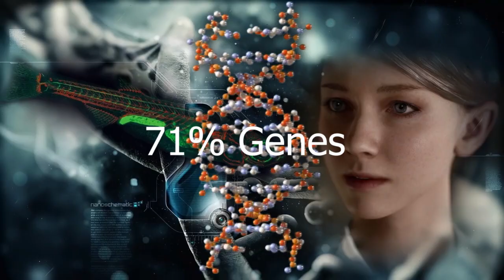మానవ ముఖం కలిగి unna చేపలు? | TelugiDaily24